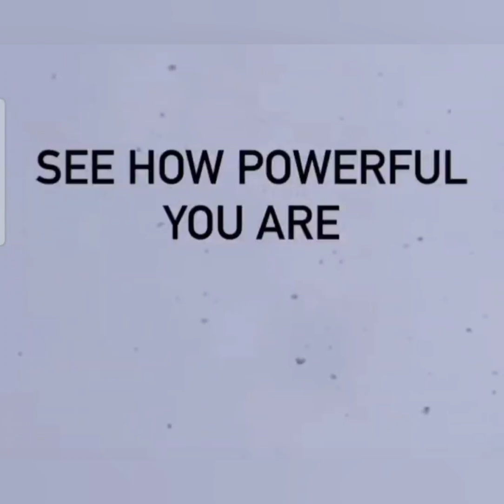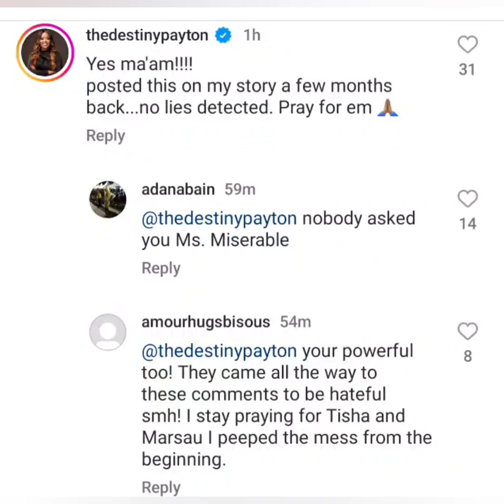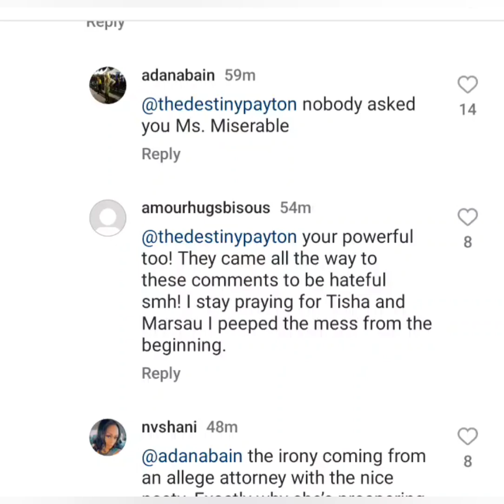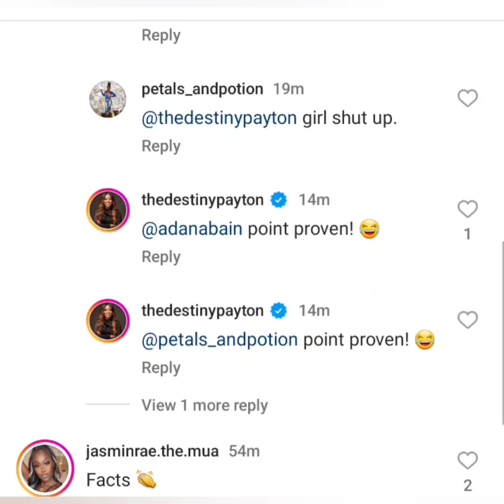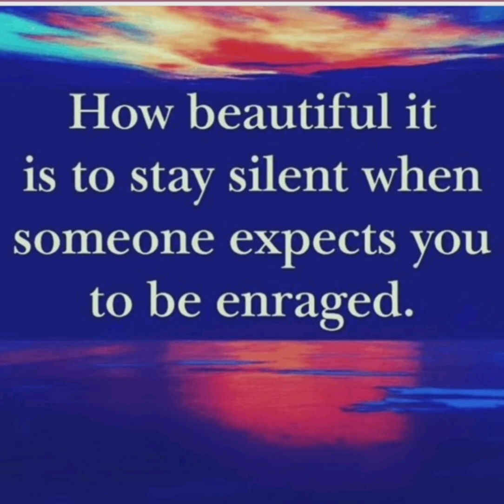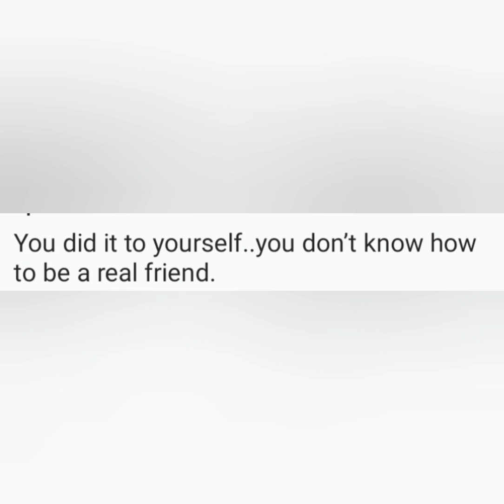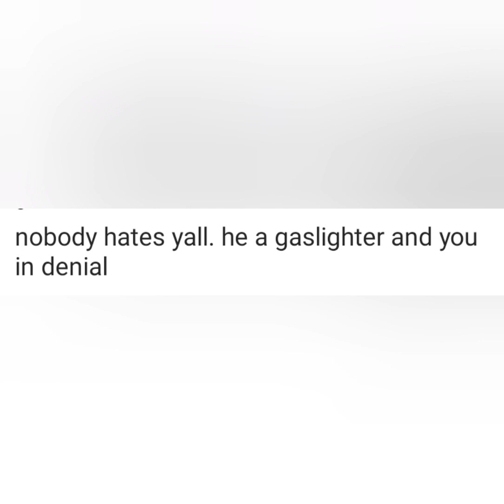LATISHA SCOTT MAD ABOUT WHAT KEKE SHARED WITH MELODY SHARI?? What's Happening!